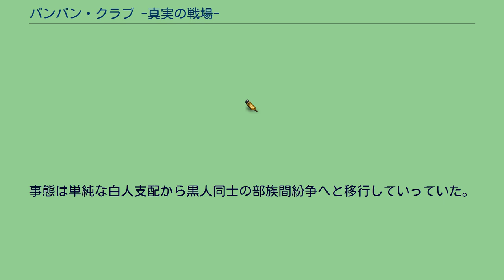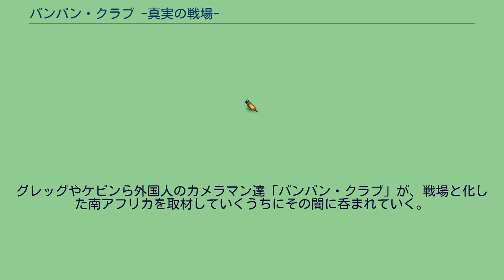バンバン・クラブ -真実の戦場-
『バンバン・クラブ -真実の戦場-』（バンバン・クラブ しんじつのせんじょう、The Bang Bang Club）は2010年のカナダ・南アフリカの伝記映画。
監督はスティーヴン・シルヴァー、出演はライアン・フィリップとテイラー・キッチュなど。
1990年代初頭の南アフリカ共和国で活動した4人の戦場カメラマングループ「バンバン・クラブ」のメンバーのうち、生還したグレッグ・マリノヴィッチとジョアン・シルヴァの2人が自分たちの体験を記した『The Bang-Bang Club: Snapshots from a Hidden War』を原作としている。
2010年9月15日にトロント国際映画祭でワールドプレミアが行なわれた。
アパルトヘイト末期の南アフリカ。
事態は単純な白人支配から黒人同士の部族間紛争へと移行していっていた。
グレッグやケビンら外国人のカメラマン達「バンバン・クラブ」が、戦場と化した南アフリカを取材していくうちにその闇に呑まれていく。